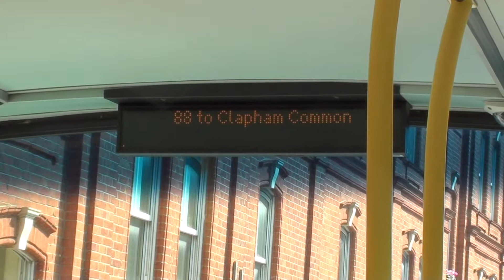(HD) iBus - 88 to Clapham Common